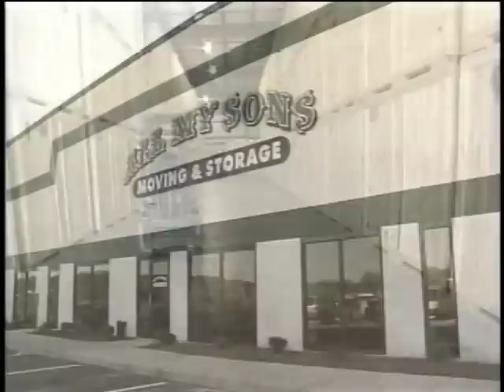OKLAHOMA CITY AREA MOVERS- ALL MY SONS MOVING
BEST MOVERS IN OKLAHOMA CITY.
"ALL MY SONS MOVING AND STORAGE"